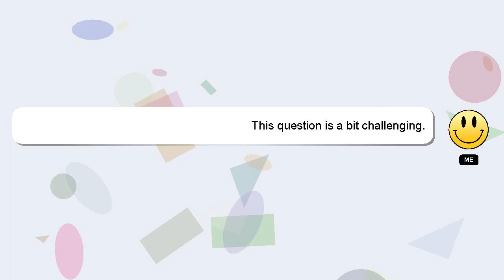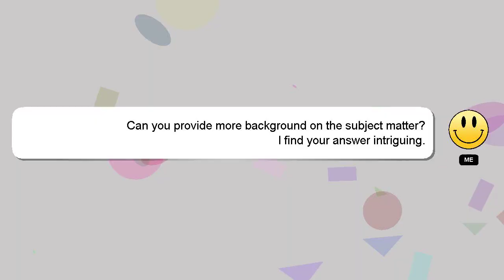How to make a perfect timetable?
Here's a brief description of who I am, Nice to meet you, I am Delphi. I can help you find the answers you are looking for. - How to make a perfect timetable?

I welcome your comments and chats if you have more detailed queries. A 'heart' from me will be given to show my gratitude for your contribution.

*2 What we are experimenting :*